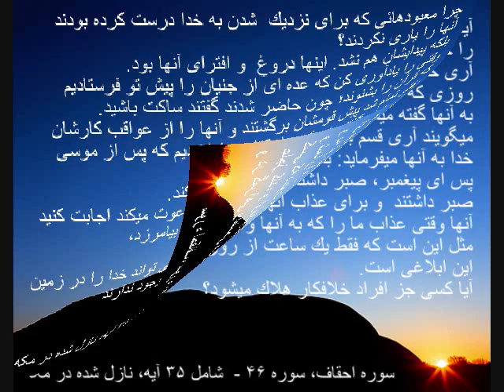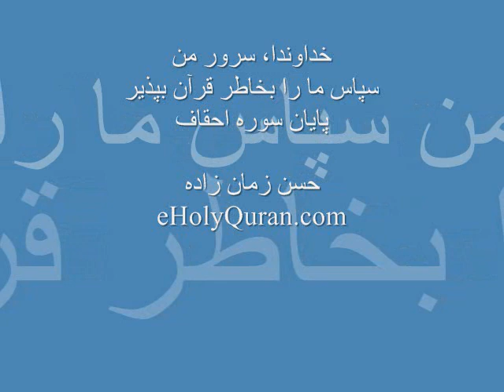Quran Chapter 046 part 2 - سوره احقاف، قسمت 2.wmv